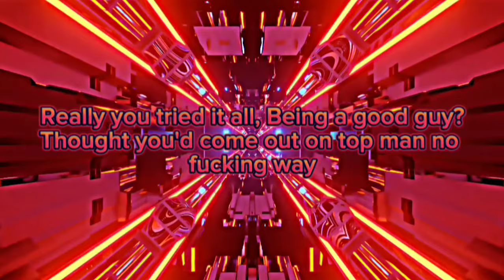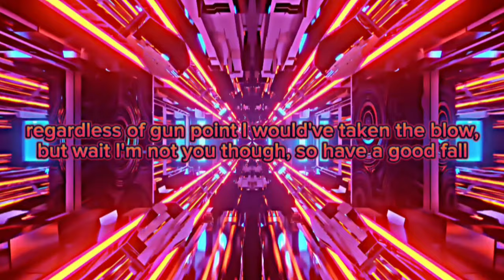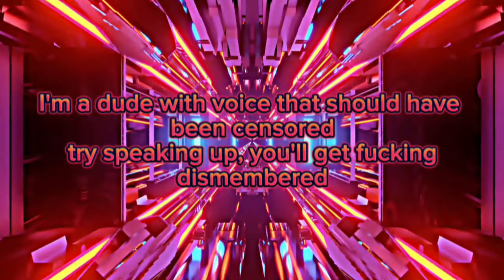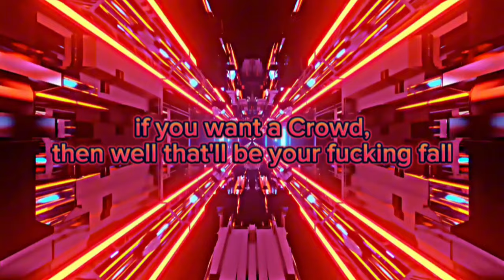"The Big Pretender" | -Live Rap!- | "it's a small World" | Distrack Parody - G4L718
My Stuff
Smule:

- Modern Warefare 2023
- Minecraft
- VRChat
- Resident Evil

If at any point you would like to add me my user name is DJRocks427.